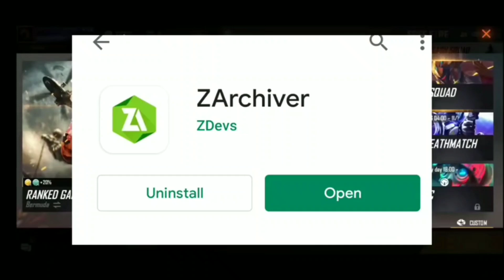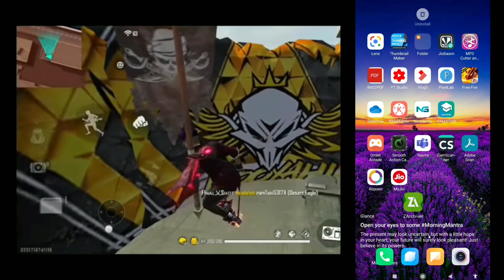HOW TO UNLOCK BOOYAH GLOW WALL SKIN IN FREE FIRE IN TAMIL || CONFIG FILE 🔥🔥🔥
VTG BOOYAH GLOW WALL